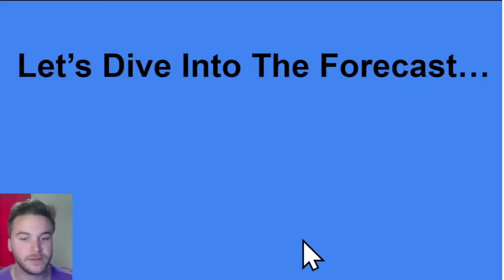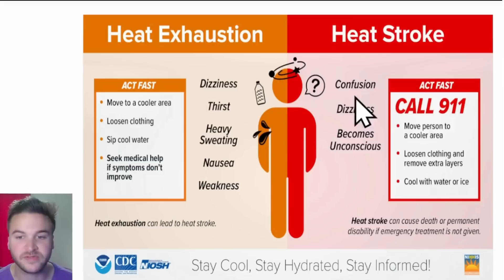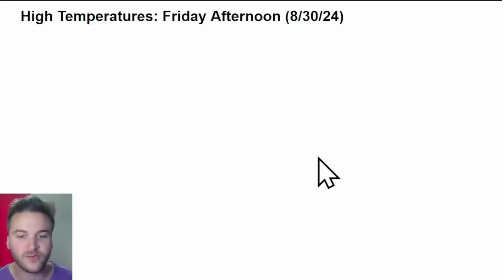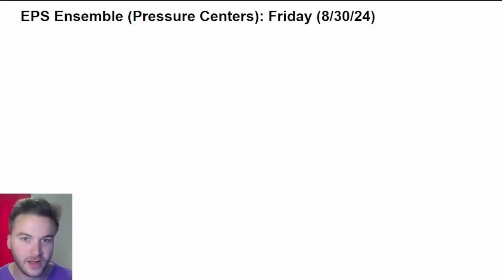The Weather Is About To Suddenly CHANGE...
In this video, I will breakdown the entire weather pattern over the next 2 weeks, including record-high temperatures, high heat indexes, severe weather, and a tropical system to watch in the Atlantic Ocean.

VIDEO CHAPTERS:
0:00 Intro
0:41 The Next 24 Hours
5:41 Severe Weather Potential
6:54 Strong Cold Front
7:57 Labor Day Weekend
9:38 Tropical Weather Update
11:14 Outro